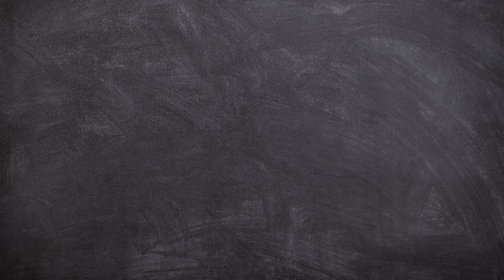Drawing and Coloring Mega Minions Mel Tutorial Easy | How to Draw Despicable Me 4 Characters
Hello Friends!
Now we will learn Drawing and Coloring Mega Minions Mel Tutorial Very Easy Step by Step.

This video is perfect for those of you who want to start learning to draw. How to Draw Despicable Me 4 Characters and Coloring Pages with Arshaka Drawing.